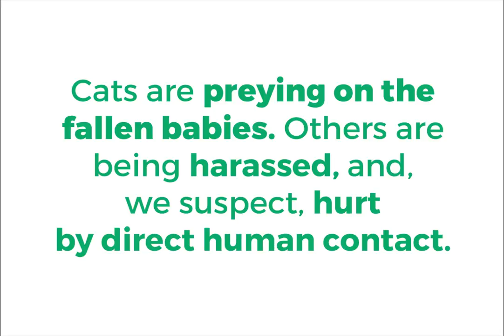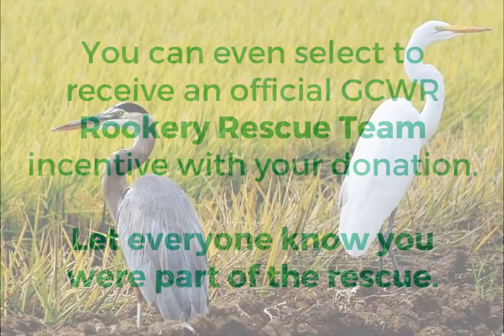Rookery Rescue - Egrets & Herons Need Your Help!